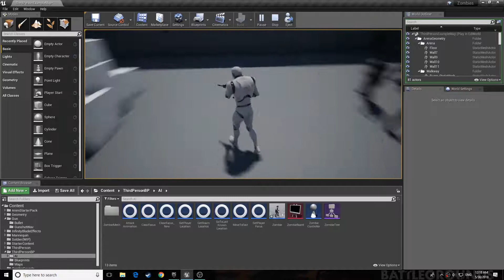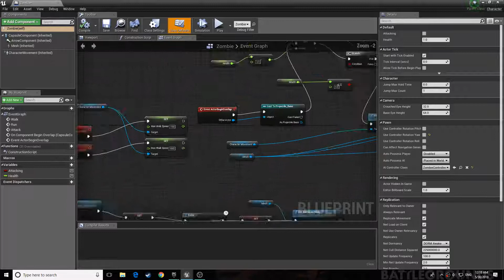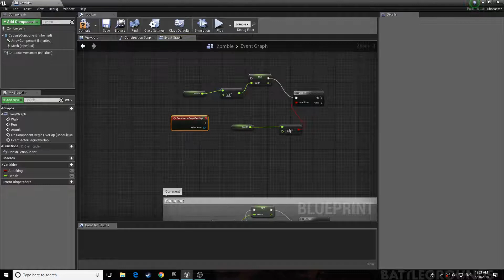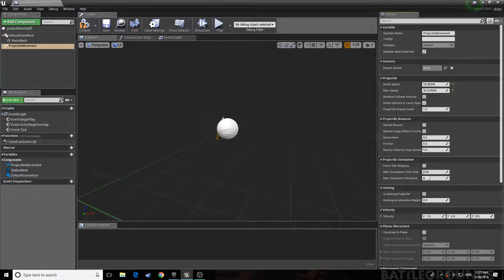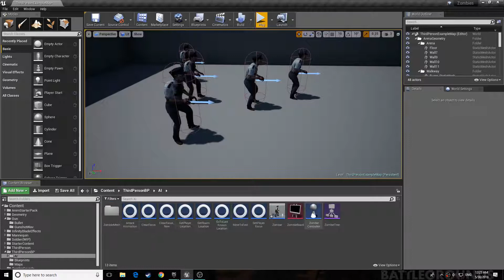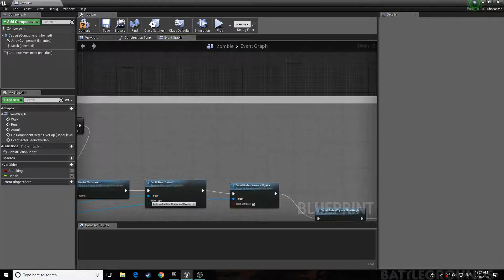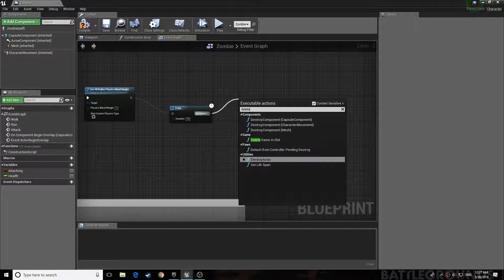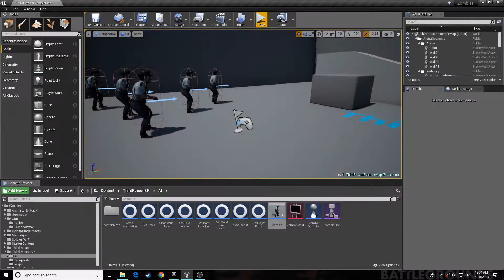*OUTDATED* Unreal Engine 4 Rag doll physics tutorial death physics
Unreal Engine 4  Rag doll physics tutorial death physics quick tutorial